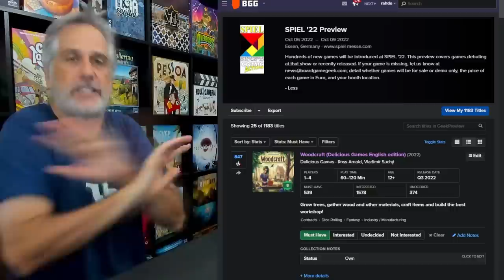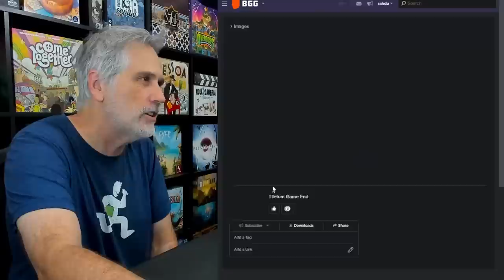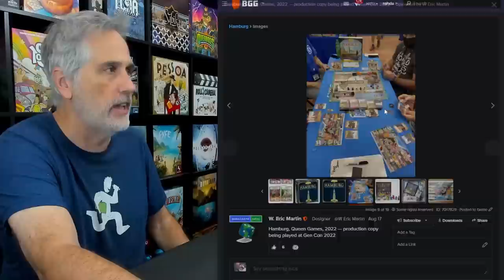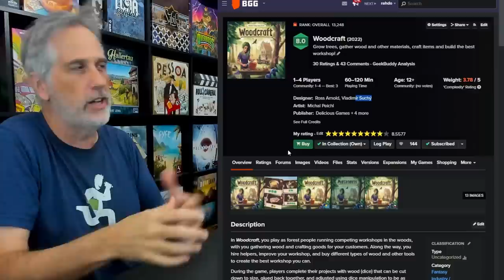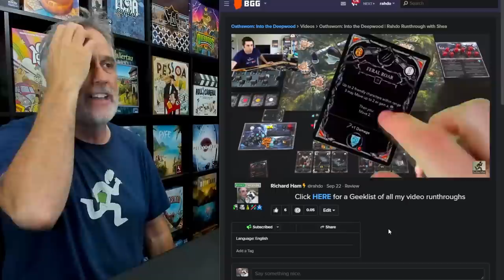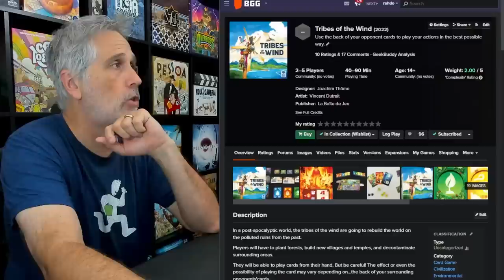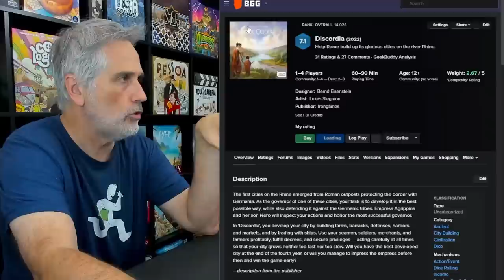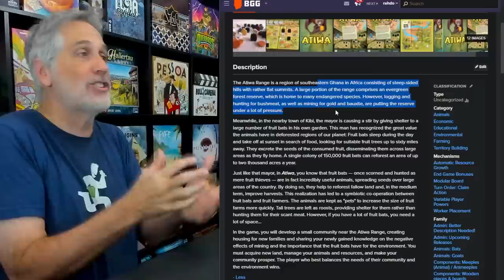Top 20 Essen Spiel '22 *MUST HAVE* Games :)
A video with 2 top 10 lists for Essen Spiel 2022!

0:00 Intro
2;50 Top 10 That I've Played
3:07 10. Sanssouci
4:34 9. Oak
6:27 8. Sabika
8:32 7. Tiletum (coming soon) :)
13:09 6. Endless Winter
15:34 5. Hamburg
16:43 4. Federation
18:51 3. Come Together
21:10 2. Woodcraft
24:35 1. Revive
28:18 Top 10 I Haven't Played
29:05 10. Oathsworn
33:28 9. Starship Captains
35:25 8. Lacrimosa
38:11 7. Tribes of the Wind
40:57 6. 12 Rivers
43:24 5. Discordia
45:14 4. Combi-Nations
48:17 3. Beer & Bread
49:48 2. Joan of Arc: Orleans Draw & Write
51:17 1. Atiwa
53:32 40 More Games! :)